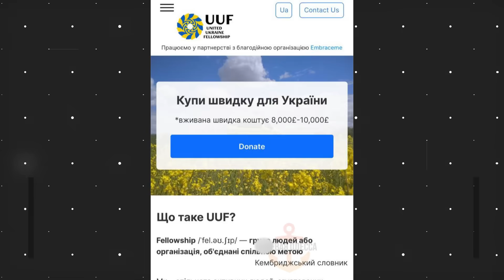"Скорая помощь" ловит в Одессе людей для ВСУ | Женщина отбила жениха у "военкомов" ТЦК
На окраине Одессы фальшивую машину «скорой помощи» использовали для отлова людей в украинскую армию. В ЖК "Радужный" мужчину запихнули в микроавтобус с красным крестом трое в форме, но женщина не давала им закрыть дверь и уехать. В итоге ей удалось отбить у ТЦК насильно мобилизованного.